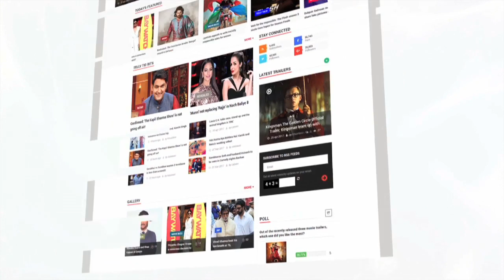Mulk Movie Review | Taapsee Pannu | Rishi Kapoor | Prateik Babbar | LehrenTV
Check out the movie review of Taapsee Pannu and Rishi Kapoor starrer Mulk by Senior Journalist and Author Bharathi Pradhan.